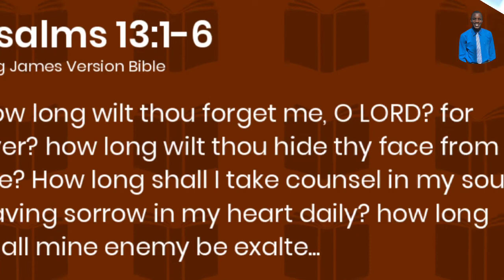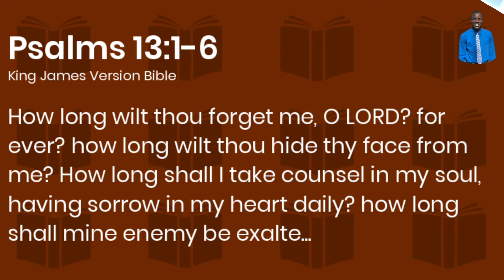Trusting God In spite Of Your Circumstances| Be Blessed😇| January 12, 2022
Proverbs 3:5-6 Trust in the Lord with all thine heart; and lean not unto thine own understanding. In all thy ways acknowledge him, and he shall direct thy paths.

TODAY WAS SUCH A BLESSING!

                   Music